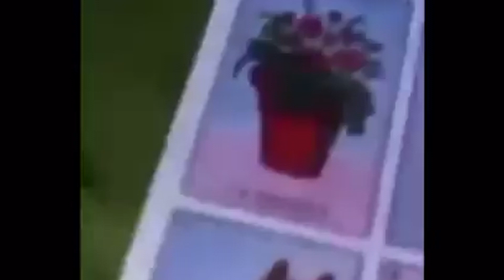LOTERIA WINNER TAKES ALL...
...the pennys